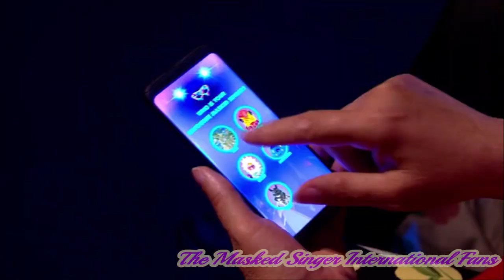The Masked Singer UK - Tree - Season 1 Full